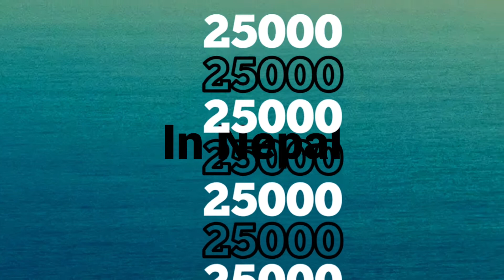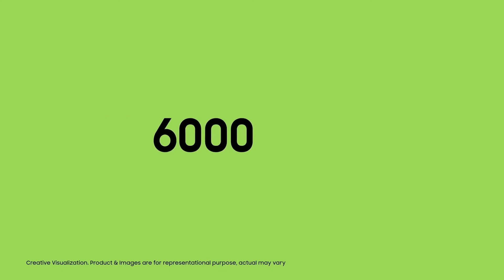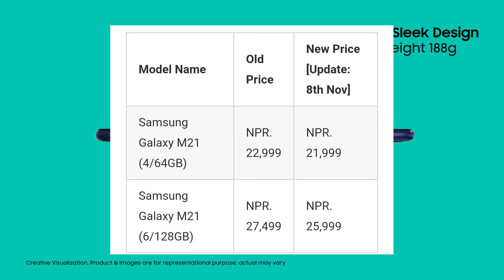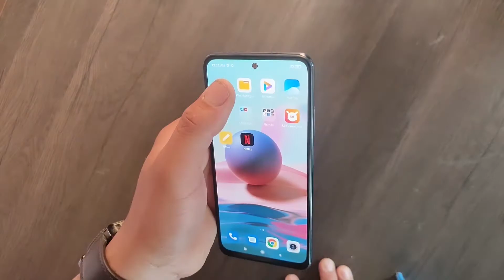Best Phones Under 25,000 In Nepal - 2021(Latest) | Gaming | Camera | Display 🔥🔥🔥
Hlo Sathiharu, Aaja chai maile best phone under 25000 ko video lyayera aako xu. Yo video ma chai maile Nepali smartphone market ma paune dherai phone haru ma chai kun 2  smartphone tapaile herna jaruri xa vannexu Sathai tapaiko need anusar kun best hunxa tyo ni suggest garnexu...Hope dherai phone haru bata hajurlai hajurko lagi best choose garna help puraunexu..Tesko lagi hamro purai video hernuhola..

Timestamps:
00:00 Intro
00:08 Criteria
00:46 Best Samsung Under 25000
03:00 Best Redmi Under 25000

5g Phone Under 25000
Best Smartphone Under 25000
Best Smartphone Under 25000 In Nepal
Best Phone Under 20000 In Nepal